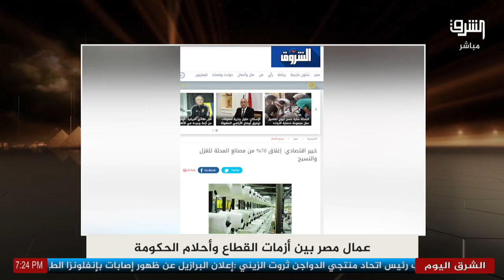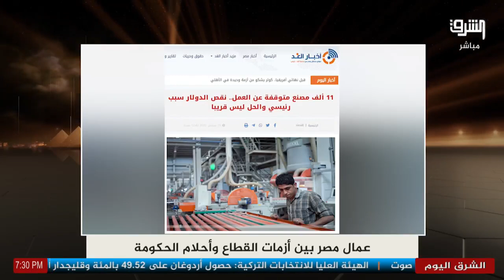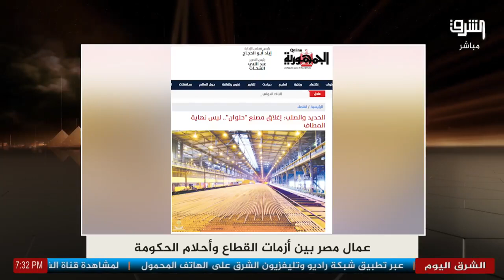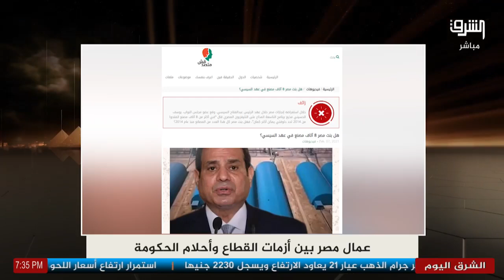السيسي يأمر بإغلاق 10 الف مصنع وتشريد 4 مليون عامل